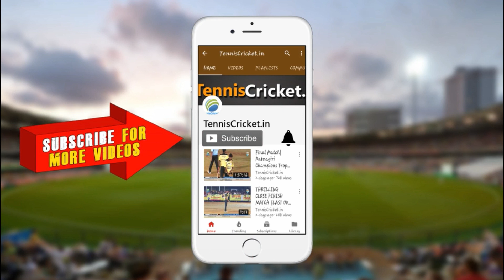Pasha (Red Rockers-A) Bowling | Zishan Trophy 2019 Bijapur , Karnataka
Watch Pasha from Red Rockers-A bowling in Zishan Trophy 2019, Bijapur, Karnataka